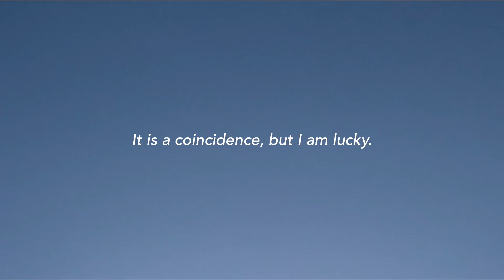japanese life vlog [ENG SUB] 日本の学生の一日 / A Student's Day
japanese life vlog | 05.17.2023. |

The camera I used in this video:
iphone 11